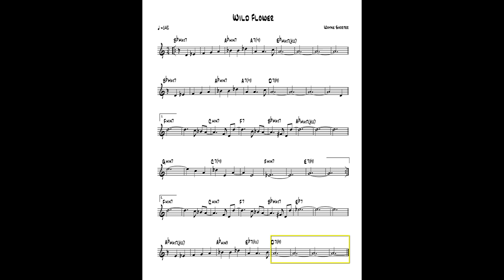Wild Flower By Wayne Shorter - REAL Jazz Backing Track - Duo: Bass & Drums (HQ)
Wayne Shorter's “Wild Flower" featuring a REAL rhythm section duo (bass & drums). Looped for several choruses for improvisation and practice purposes. This is a NEW version of the older, lower quality video on this channel (which will be removed soon). Check out the other playlists for versions WITH piano and/or without bass guitar.

A chart for this song can be found along with a ton of other free sheet music, transcriptions and practice/teaching tools.